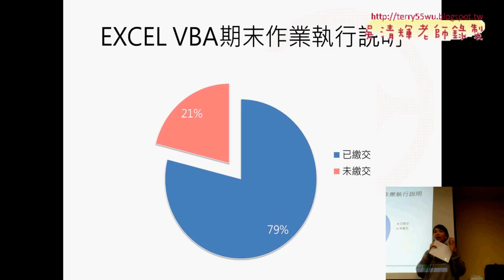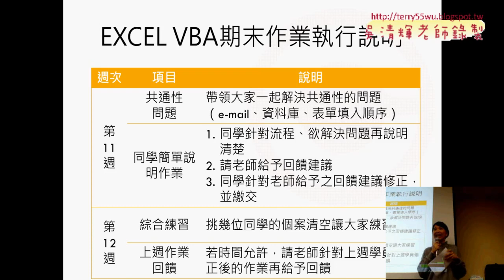EXCEL VBA期末作業執行說明